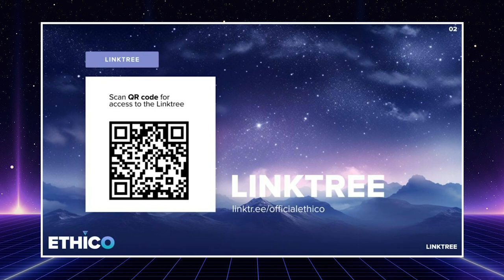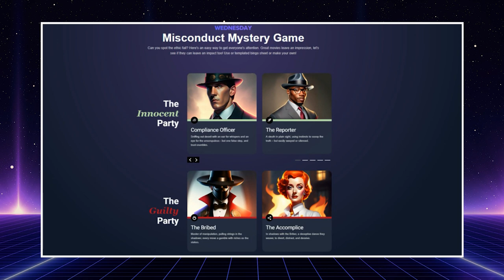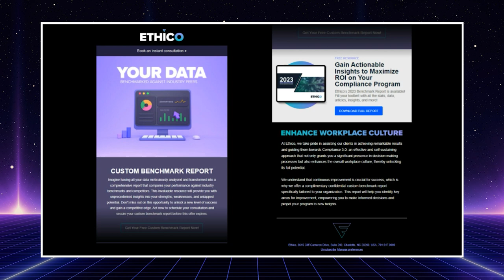Hacking Ethical Innovation: Cheat Codes To Level Up Your Program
Why play it safe when you can play it epic? Unlock next-level awesomeness in your Ethics & Compliance program! Here's your gateway to pioneering practices that will have your team and leadership rallying behind your ethics and compliance initiatives like never before.

Whether it's integrating marketing teams into compliance or combating "innovation hesitation," these gurus spill the tea on how to be daring without derailing. Expect an avalanche of actionable insights, from harnessing cross-functional brilliance to mastering the art of "low-stakes speak up" cultures.